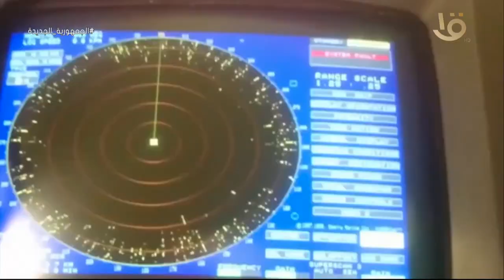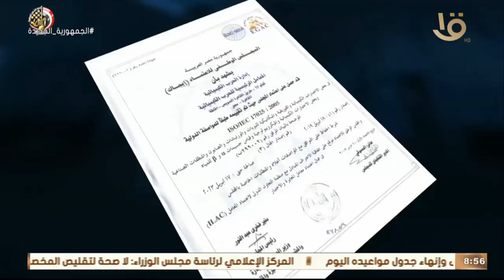حصاد الجيش المصري في أسبوع